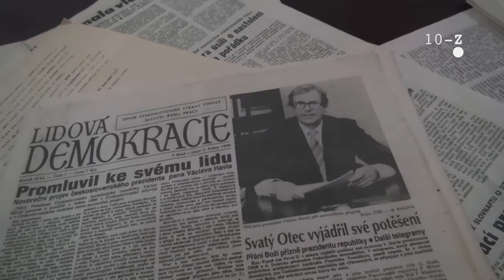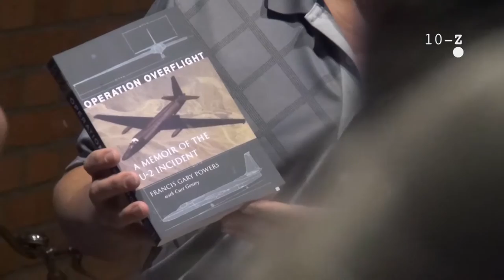Syn špiona Gary Powers Jr. navštívil 10-Z.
Gary Powers Jr. je synem muže, jehož příběh byl inspirací k filmu Most špionů režiséra Stevena Spielberga. U příležitosti české předpremiéry filmu navštívil Gary Powers Jr. kryt 10-Z.
video: Zdeněk Skokan